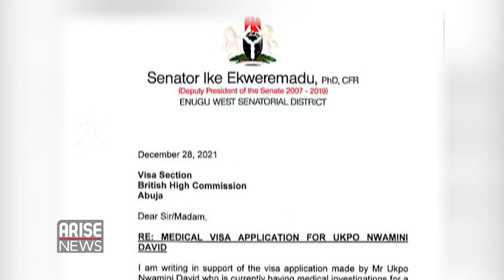Jurisdiction to Agencies on Enforcement of Organ Harvesting is a Challenge - Julie Okah-Donli